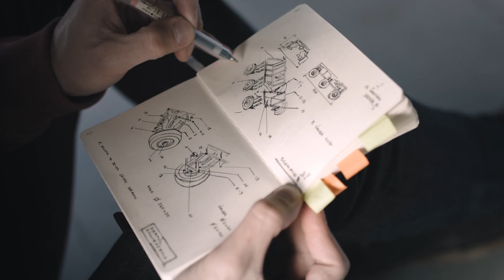Politechnika Wrocławska - Take your chances